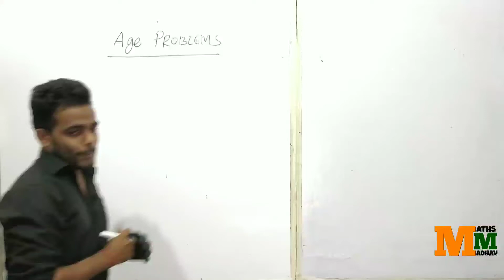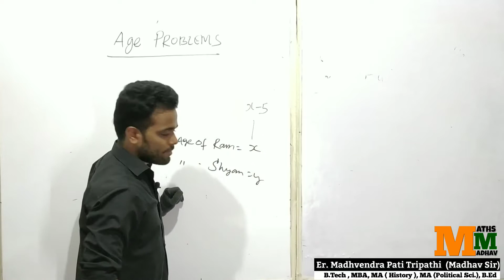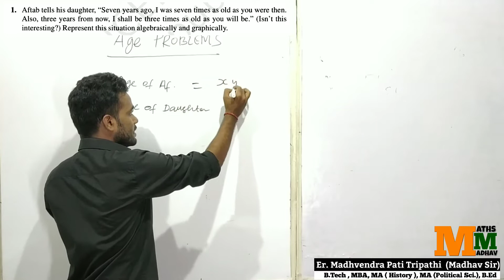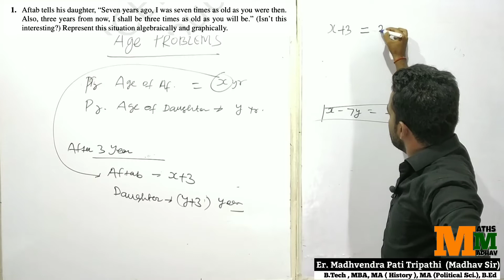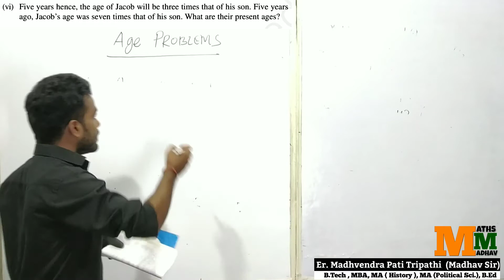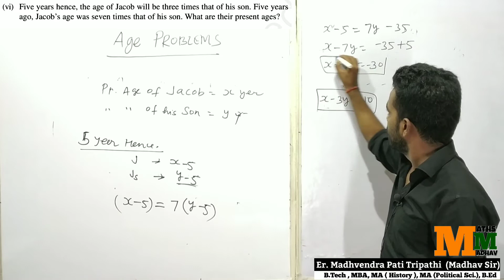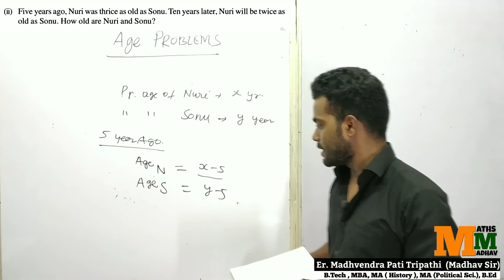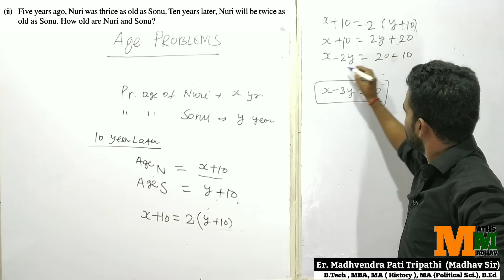Words Problems on Ages /उम्र/आयु ||Pair of Linear Equation Class 10th || CBSE BY Maths Madhav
Video Title:-
Words Problems on Ages / उम्र/आयु ||Pair of Linear Equation in Two Variables Class 10th || CBSE BY Maths Madhav

ABOUT VIDEO:

this video is related To Words problems in Pair of Linear Equation in two variable and Solutions of Linear Equation,Graph of Linear Equations,
Standard Form of Pair of linear Equations Linear equation ax+by+c=0

Word Problems on Ages Class 10th NCERT SOLUTION

1. Aftab tells his daughter, “Seven years ago, I was seven times as old as you were then. Also, three years from now, I shall be three times as old as you will be.” (Isn’t this interesting?) Represent this situation algebraically and graphically.

2. Five years hence, the age of Jacob will be three times that of his son. Five years ago, Jacob’s age was seven times that of his son. What are their present ages?

3. Five years ago, Nuri was thrice as old as Sonu. Ten years later, Nuri will be twice as old as Sonu. How old are Nuri and Sonu?